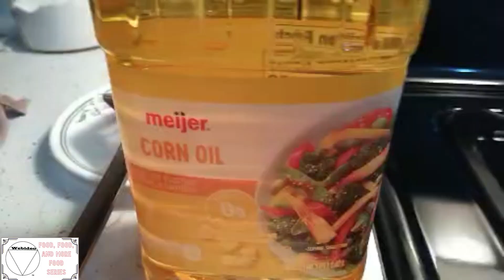Homemade American Egg Rolls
Homemade Pork Egg Rolls.  Dough made from Scratch.  Pork ground at home.  Large batch of 42 egg rolls.  Can be frozen in the deep freeze and cooked later in the oven, on the grill or fried.  Taste really great with sweet and Sour Sauce.  "Webideo's Food, Food, and More Food" Series.  Webideo's Homemade American Egg Roll Recipe.  Video created by Kenner Franklin Bisch and Webideo.  Webideo Co.  WEBideo™ and WEBideos™
"Meat Pie Dough" Recipe online from: louisianacookin.com
Video Editing Software from:  Canva, YouTube, and Microsoft Clipchamp.  Supplemental Video Shorts (Outro) from:  Microsoft Clipchamp Content Library. @Webideo